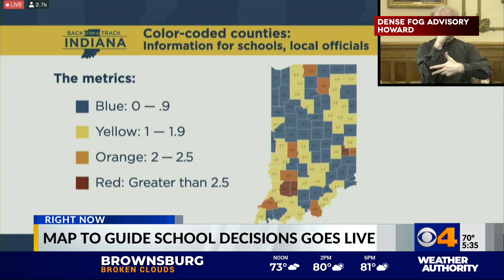State releases new map tracking COVID-19 spread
The ISDH released a new map tracking the spread of COVID-19 in Indiana counties.